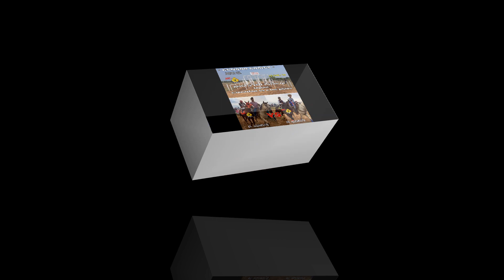EL MIGUELITO Vs EL MIGUELITO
Gana
EL MIGUELITO cuadra ixcatlan
2 lugar el miguelito
Juanita Ver.
13/ene/19